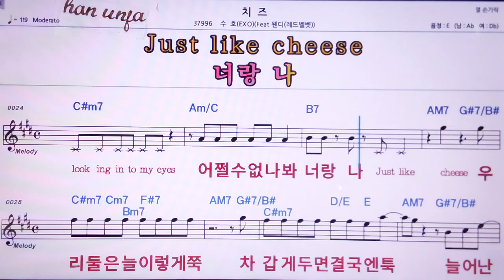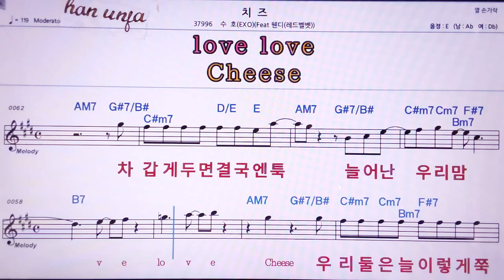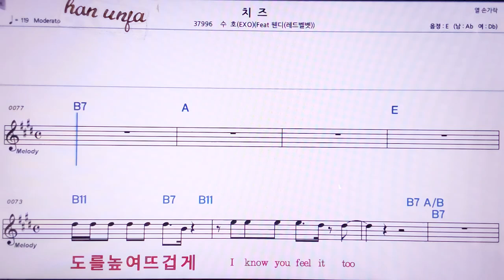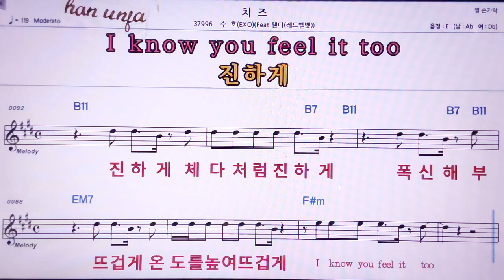💖치즈/수호*웬디 👍MR,노래방, 악보, 코드,Karaoke With Sheet Music